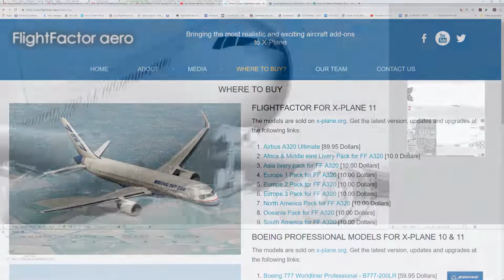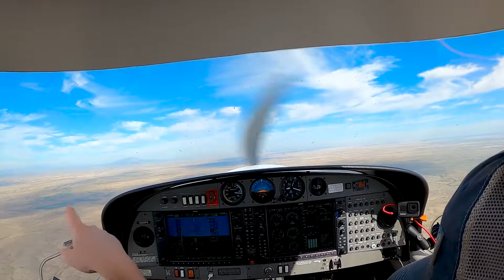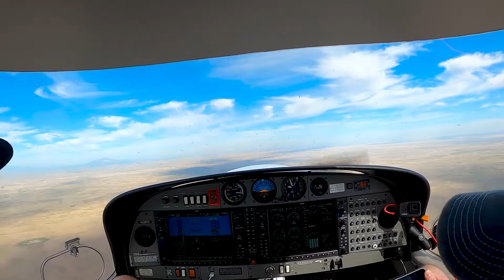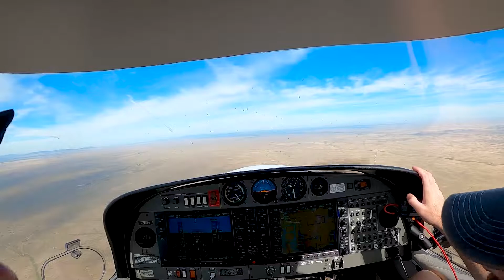Leg 6: Roswell to Albuquerque - из Розвелла в Альбакёрки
This is our first leg over real actual desert. No cities bellow and rising terrain. About half an hour of no radio contact. Dry and hot, it feels like the continental divide is near.

Первый полет над настоящей пустыней. В радиусе ста миль нет фактичиски ничего. Сухо и жарко, земля постепенно поднимается, приблежается континентальный разлом